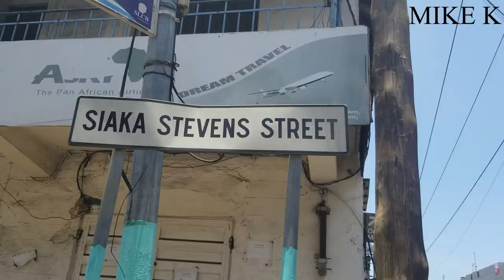FREETOWN, SIERRA LEONE 🇸🇱!SIAKA STEVENS STREET.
Siaka P Stevens was the leader of Sierra Leone from 1967 to 1985, serving as Prime Minister from 1967 to 1971 and as President from 1971 to 1985.